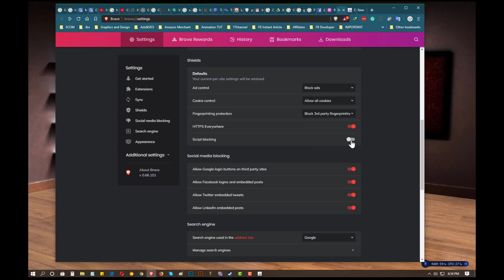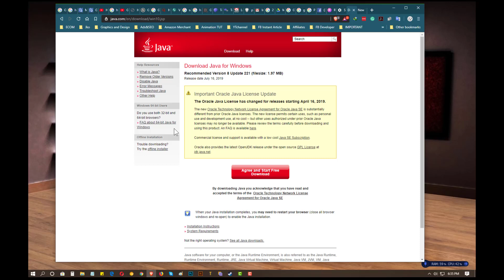Remotasks Javascript issue [SOLVE]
Remotask javascript error. follow nlang kong anong setting sa brave.